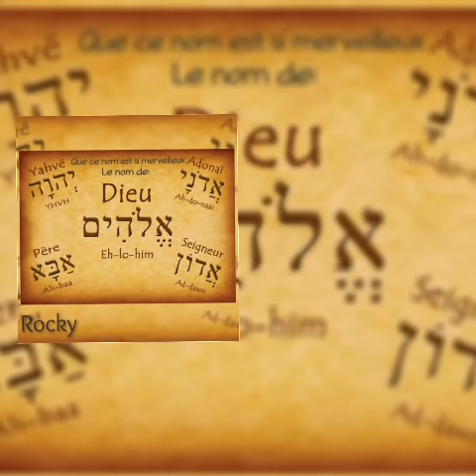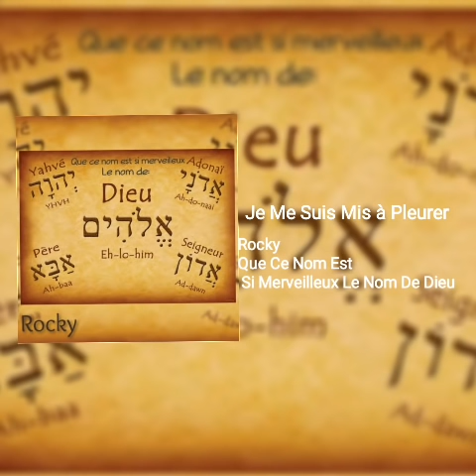Rocky - Je Me suis Mis à Pleurer Cd 2019 Que Ce Nom Est Si Merveilleux Le Nom De Dieu Vie Et Lumière